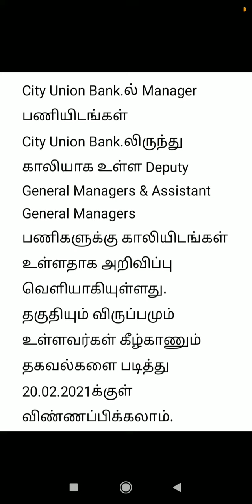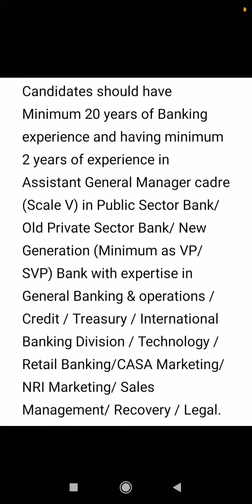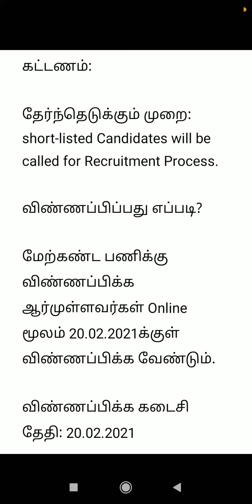City Union Bank.லிருந்து காலியாக உள்ள Deputy General Managers & Assistant General Managers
மேற்கண்ட பணிக்கு விண்ணப்பிக்க ஆர்முள்ளவர்கள் Online மூலம் 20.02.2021க்குள் விண்ணப்பிக்க வேண்டும்.

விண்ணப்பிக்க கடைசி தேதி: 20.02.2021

அதிகாரப்பூர்வ இணையதளம்: Click HereDownload Mega Private Sector official Notification 2021 and Online Apply